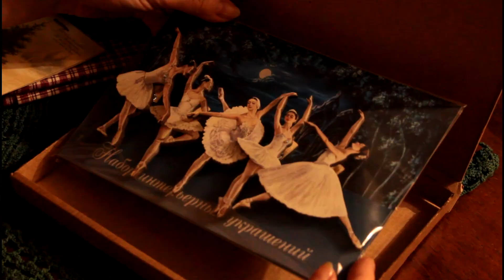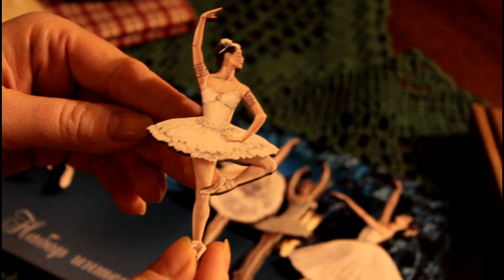Сказочный декабрь 🌲Наряжаю ёлку Булочка-снежинка❄️🫖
В этом видео я приглашаю вас в гости на уютный вечер. Начался самый волшебный месяц в году и пришло время наряжать ёлку и украшать дом к праздникам. Ещё поделюсь с вами рецептом вкусной сдобной булочки-снежинки.

РЕЦЕПТ:
🥮Тесто: 200 мл. молока, 30 г. сливочного масла, 7 г. сухих дрожжей, 1 ч. л. ванили, 500 г. муки (+50 г. для замешивания теста )70 г. сахара, щепотка соли, 2 яичных желтка, белки охладить для взбивания.
🥮Начинка: 6 ст. л. мягкого сливочного масла, 1/3 стакана сахара, 1 ст. л. корицы.
✨Приготовление.✨
Разогреть молоко и масло, чтобы они стали тёплыми и добавить дрожжи, дать настояться. Смешать муку, сахар, соль, ваниль. Сделать углубление в центре, добавить туда два желтка и дрожжевую смесь. Замесить тесто. Оставить тесто на 2-3 часа, чтобы оно увеличилось вдвое. Раскатать тесто и оставить ещё на 30 мин отдыхать. Для начинки смешать сахар и корицу, заранее достать из холодильника сливочное масло.
Разделить тесто на 4 части. Раскатать каждую часть на равные кружочки примерно 22-24 см в диаметре. Намазать первый круг размягчённым слив. маслом и присыпать сахаром с корицей, накрыть следующим кругом. Так со всеми слоями, кроме верхнего, его не нужно смазывать. Аккуратно разделить круг сначала на 4 равные части, их еще на 2 части и ещё на 2 части. В результате должно получиться 16 равных частей. Но не прорезая до самой середины! Затем берем две части и прокручиваем их равномерно по 3 раза и конец прищипываем. Так формируем снежинку. Смазываем взбитыми белками и запекаем 20 мин при температуре 180 градусов⌛ .